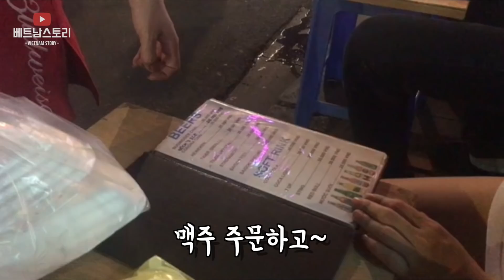베트남 호치민 여행자거리(Bùi Viện)100% 즐기기!! 길거리음식 홀릭^^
안녕하세요? 베트남 스토리TV입니다.

호치민 1군에 여행자거리 즐기기!!

주말에는 차없는 거리로 핸드폰날치기 걱정도 어느정도….

길거리에서 즐기는 맥주한잔과 볼거리 그리고 길거리음식들^^

호치민 여행자거리 오시면 오징어 닭날개구이는 반드시 드시길 추천합니다.

이날 총 금액은 25.000원정도 지출했습니다.^^

감사합니다.

*이유없는 비방과 욕설은 삼가해주세요*